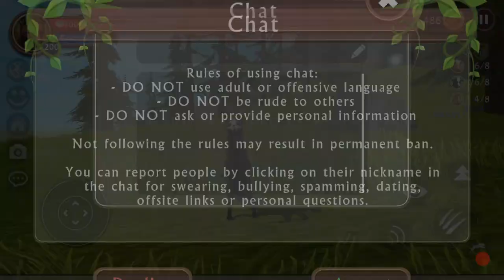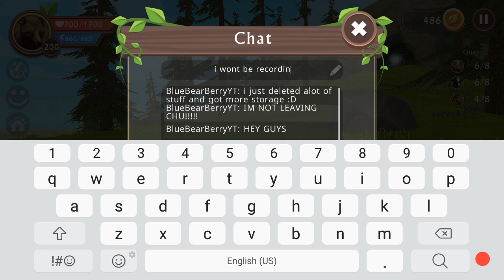I'm not quiting!! :D (Btw read desc)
I'm surprise how many of u wanted me to stay and I wanted to say ty not just for that for giving me tips on how to get more storage so ty :) ^^